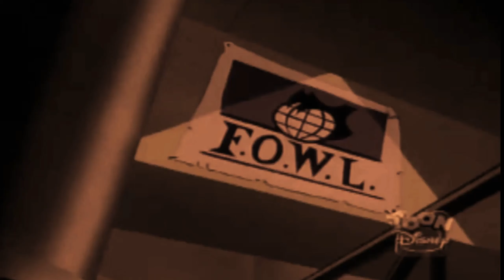Cartoon Villain War: Round Eight (Remastered)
Prologue:

Azula and Zhao, returning to the Fire Nation capital after their earlier defeat, report to Fire Lord Ozai about the Gems’ takeover of their land. Feeling that a war is inevitable, Ozai decides that it is time to start gathering more allies to strike back against them.

Needing more firepower for their conflict with the Beast, No Heart and Gargamel ally with Duke Igthorn. However, No Heart is more interested in Igthorn’s formidable army of ogres, and quickly grows annoyed by the Duke. Fortunately, he receives a visit from Toffee, who suggests a way to get rid of the arrogant duke...

Shannon and Scaramouche Vs Technus and Tak
Acting on Bill Cipher’s behalf, Vlad Plasmius hires two mercenaries, the ghost Technus and the alien Tak, to steal an interdimensional rift that is integral to Bill’s plans. Learning of this, Aku sends two of his own assassins, Scaramouche and Shannon, to steal the rift before they can...
Match-up suggested by: Dr. Animatronic

Father Vs Steelbeak
Wanting to take a more decisive step in the war, Father and his children attack the headquarters of a rival criminal organization known as F.O.W.L. in order to cripple their operations. However, they will have to contend  with F.O.W.L.’s top agent, Steelbeak, and his vast array of henchmen and gadgets..

Green Goblin Vs Hobgoblin
Hearing that Kingpin and Tombstone have joined forces, Green Goblin decides to nip the threat in the bud by taking out Tombstone at a charity event. However, Tombstone calls in his bodyguard, the Hobgoblin, and a battle ensues between the two goblins...

Negaduck Vs Fat Cat
Sent to eliminate potential threats to Shredder’s ever-expanding empire and gain a foothold in the criminal underworld, Negaduck confronts Fat Cat and demands that he surrender his resources and territory. Enraged, Fat Cat sics his henchmen on Negaduck, but this conflict may cost him everything...
Match-up suggested by: Ss Evil

Pinky & The Brain Vs Wile E. Coyote
After escaping from Mojo Jojo, Pinky & The Brain establish their headquarters in a desert, when they notice an intelligent coyote menacing a roadrunner. Seeing an opportunity to gain notoriety, Brain decides to try to eliminate the coyote and rescue the bird. Will they succeed or will they merely end up as the coyote’s lunch?

Ludo Vs Crocker
Tired of Ludo’s incompetence, Toffee decides to give him one last chance to redeem himself for his previous failures. He sends him to eliminate a mad school teacher named Denzel Crocker, who has recently acquired a fairy godparent...

Duke Igthorn Vs The Huntsman
At No Heart’s urging, Duke Igthorn begins advancing into Skeletor’s territory. With his forces preoccupied in planning a major offensive, Skeletor decides to hire the Huntsman to deal with the duke. When Igthorn and his army launch an assault on one of Skeletor’s fortresses, the Huntsman is there with the full forces of the Huntsclan to repel the invaders..

Epilogue:

As punishment for his failure, Toffee expels Ludo from his alliance, taking his castle and his monsters in the process.

Meanwhile, Shredder and Dr. Claw meet with an ambitious young sorcerer named Mozenrath to recruit him into their faction.

In Hell, Aku is pleased to learn of his minions' success. However, Discord convinces him that they will need more support in their war against Bill Cipher, and he summons one of the most powerful spirits in the Pit Of Hate: Samhain.

Fat Cat, still fuming from the loss of his empire, is approached by Flintheart Glomgold, who claims to have a plan to take revenge on their common enemy.

As Green Goblin returns to his base, he is greeted by Valmont, who presents him and the Joker with the talisman he found. To demonstrate the talisman’s power, Valmont uses it to empower his henchmen, exciting the Goblin. However, the Joker begins to tire of the Green Goblin’s leadership, and is making his own plans...

As Skeletor and his allies welcome the Huntsman and the Huntsgirl into their alliance, they are approached by Mumm-Ra, who offers them the use of his armies. With their ranks bolstered, Skeletor and his allies prepare for their first major strike.